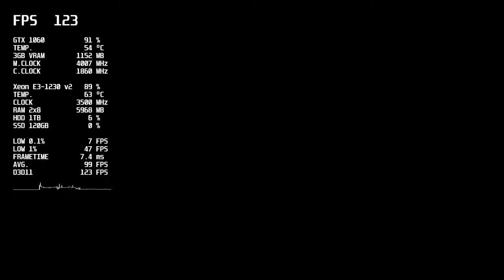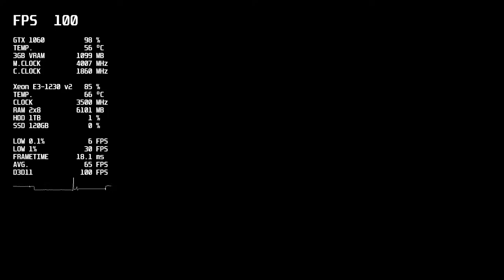Yakuza: Like a Dragon - 1080p - Xeon E3-1230 v2 - GTX 1060 - 16GB RAM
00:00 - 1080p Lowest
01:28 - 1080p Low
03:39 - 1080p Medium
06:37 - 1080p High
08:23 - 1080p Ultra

🔧 SPECS 🔧

▶ Motherboard: ASUS P8H61-M LX3 R2.0
▶ CPU: Xeon E3-1230 v2 3.30GHz
▶ GPU: Palit GTX 1060 Dual 3GB
▶ RAM: DeTech DDR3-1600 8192MB + DeTech DDR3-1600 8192MB
▶ SSD: WALRAM 2.5 120gb
▶ HDD: Toshiba P300 1TB 7200rpm 64mb
▶ PSU: Cooler Master Elite V4 600W

▶ Monitor: LG IPS224 21.5
▶ Mouse: A4 Tech Bloody Q80
▶ Mousepad: NoName
▶ Keyboard: Corsair Gaming STRAFE RGB
▶ Microphone: Sven MK-390
▶ Headset: Sennheiser HD 206